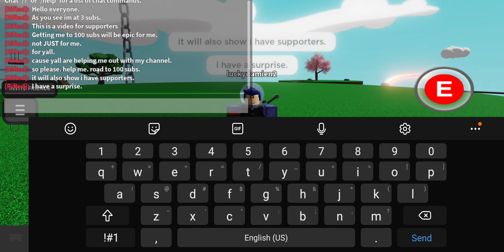Road to 100 Subs.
Help me out please.